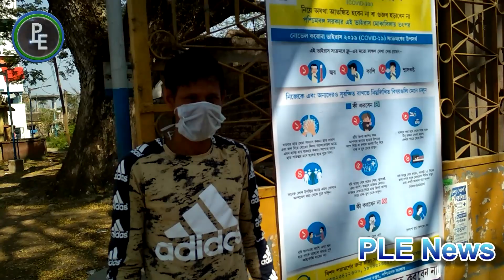মাস্কের বদলে প্লাস্টিক ক্যারি ব্যাগ মুখে পরেছে সব্জি বিক্রেতা ।।Plastic carry bag instead of mask.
মাস্কের বদলে প্লাস্টিক ক্যারি ব্যাগ মুখে পরেছে সব্জি বিক্রেতা ।। Instead of a mask, a vegetable dealer is wearing a plastic carry bag।